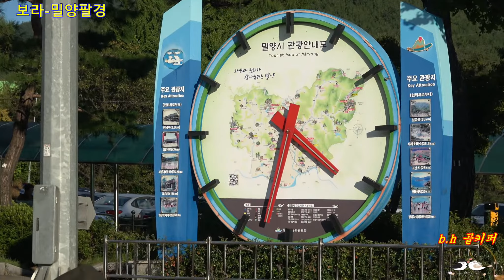가수보라 밀양팔경.2019 10 09 제1회[밀양]가곡동 주민과 가을 트릇한마당[한울림 예술단]촬영-꼬뿌니이,b.h 골키퍼 영상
가수보라 밀양팔경.[사]전국 트로트가수 예술협회 밀양지회.2019 10 09 제1회[밀양]가곡동 주민과 가을 트릇한마당[한울림 예술단]촬영-꼬뿌니이,b.h 골키퍼 영상